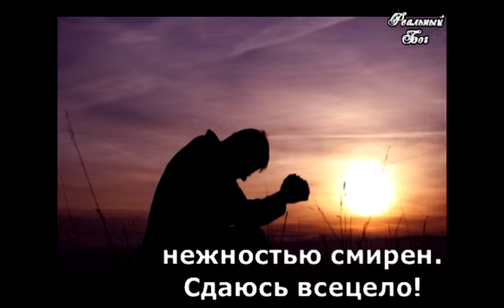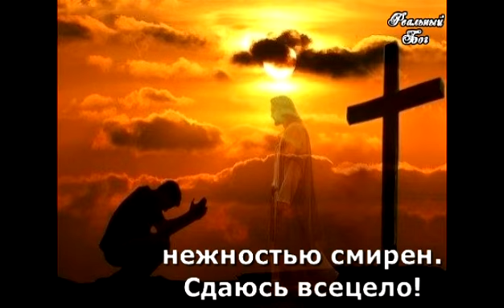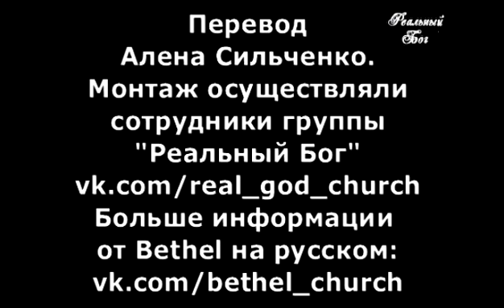Нежностью смирен/Sweetly Broken.Русские субтитры.Jeremy Riddle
слова песни:
Нежностью смирен

На крест  смотрю
И к кресту склонен
Его боль во мне
О Его чуде я пою

На нем мой Спаситель
Мучим и смирен
Показал любовь Бог
Бог есть любовь

И к кресту Ты зовешь меня
Нежно склонив мои колени
Безмолвен я, Тобой любим
Нежностью смирен. Сдаюсь всецело

Какой бесценный дар
Незаслуженная жизнь
Дана мне жертвою Христа
Через смерть на кресте

Ты вызволил из смерти
Ты дал мне жизнь
Я жил в Твоем гневе
Но через крест я примирен

В свете креста должен я признать
Любовью Твоей искуплен я
Верен Ты всегда